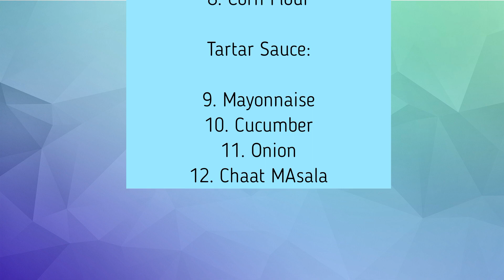Restaurant Style Fish finger with Tartar Sauce |फिश फिंगर रेसिपी - Fish Recipe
फिश फिंगर रेसिपी | Restaurant Style Fish finger with Tartar Sauce  - Fish Recipe